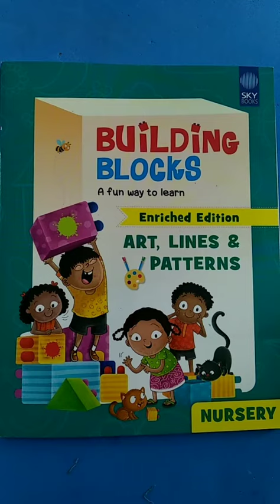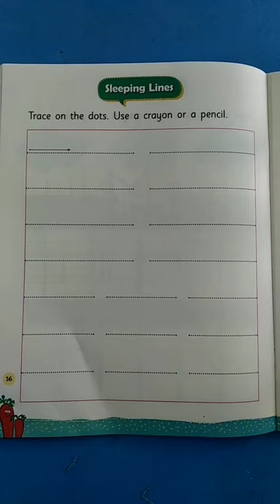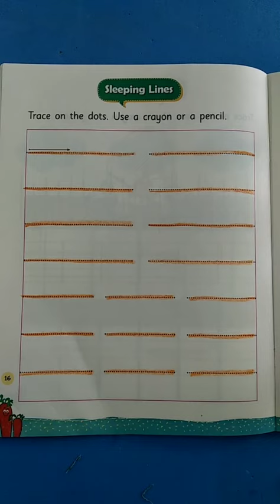Class- Nursery | Subject- English | Topic- Revision in copy | 18/08/2020